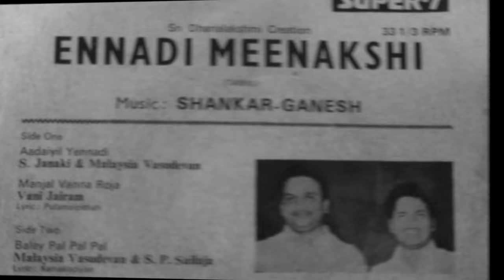ஆடையில் ( ஜாடையில் ) என்னடி ஆடுது - Aadaiyil ennadi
முழுப்பாடல் திரையில் இல்லை -edited in-between
ஒலித்தட்டில்  ஆடையில் என்னடி ஆடுது  மீனாட்சி
என்று வருகிறது
திரையில்  ஜாடையில் என்னடி நாடகம் மீனாட்சி
என்று வருகிறது
என்னடி மீனாட்சி  திரைப்படத்தில்
சிவகுமாரும் - ஸ்ரீபிரியாவும்
சங்கர்  கணேஷ் இசையில்
S ஜானகி -     மலேசகியா வாசுதேவன பாடிய பாடல்
புலமைப்பித்தன் இயற்றியது